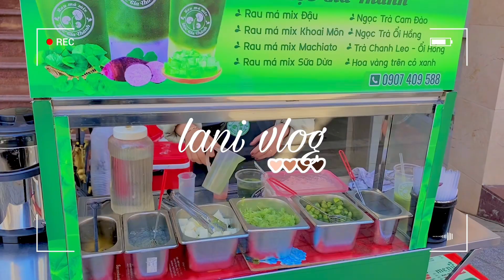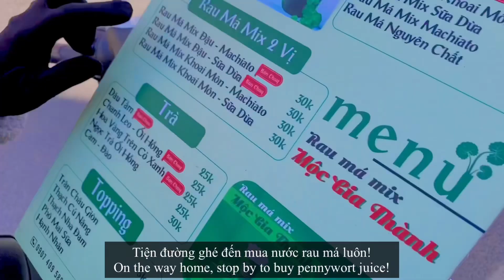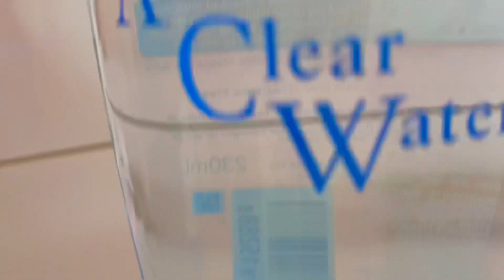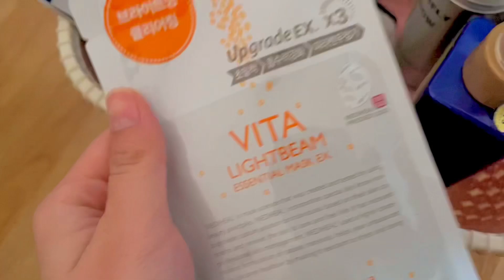ENG | 🇻🇳🏠 DAILY VLOG | Cuộc sống độc thân - Vlog mùng 10 Tết - Mua heo đất ngày vía thần tài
Chào mọi người, mình ở đây để chia sẻ với mọi người cuộc sống độc thân của mình. Chúc mọi người năm mới sức khỏe dồi dào, vạn sự như ý! Còn mùng là còn Tết đúng không mọi người ^^. Vlog này được quay lúc mùng 10 Tết nhân ngày vía Thần Tài. Mọi người cùng xem hết vlog để xem mình làm gì vào ngày này nha!

Hi! I’m lani, based in the VN! i create mostly daily vlogs, food ☁️ thank you for supporting my channel!